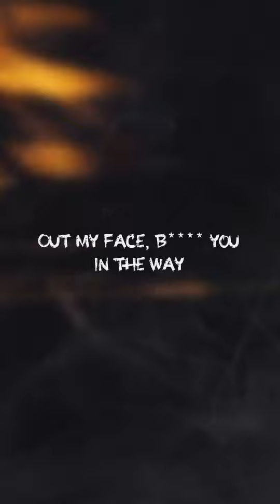one two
Ugly God - One Two | Lyrics:

[Verse 1]
Keep your space
If you can't, stay up in your place
Get the fuck (Huh)
Out my face, bitch you in the way
Truthfully (What's up?)
I just might fuck your bitch today
Close your eyes (Ya dig)
Open up, suck this dick today
And I'm riding downtown with your bitch in an Audi
If you tell me to go get him, I got him
Saucin' like Rex bitch you know I be stylin'
She say she wanna come party, now she off a bean
And the perc, yeah, these bitches be wildin'
I want the top 'cause I know she got mileage
Come get yo bitch, 'cause she actin' too childish

[Chorus]
Who the fuck is you, bitch?
Three, four
Come and get yo ho, bitch
Five, six
Suck a nigga dick, bitch
Seven, eight
How that dick taste, bitch?

[Verse 2]
Chop chop
Pull up on the block like pop pop, ooh
Hop hop, party gon' jump like hopscotch, ooh
Drop top, fuck a lil' bitch then swap, swap, ooh
Knock knock, shut the fuck up bitch, stop, stop, ooh
I'm the shit, fuck a job, I ain't clockin' shit
Booted up (Hm), heavy metal, bitch I'm off the shits
Come here baby (Huh), eat me up like some chocolate
Middle fingers (Huh), fuck 12, they not stoppin' shit

[Outro]
Thanks Ugly God, thanks Ugly God